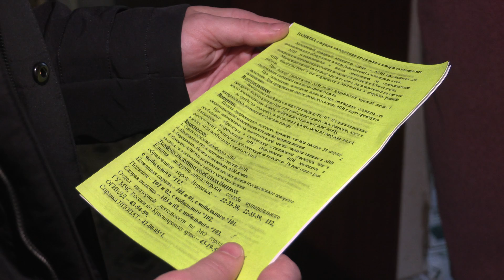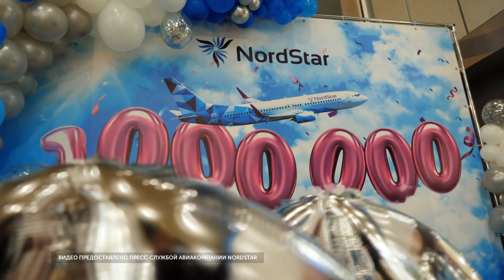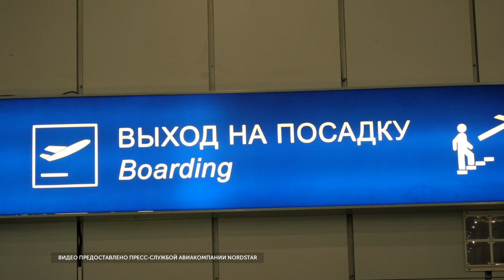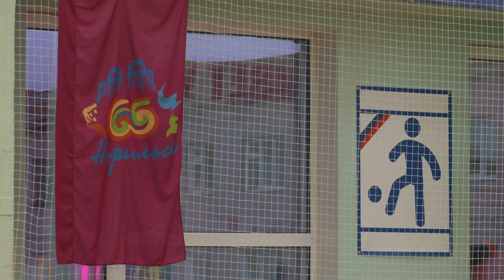Норильские Новости 22.10.2021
Смотрите в этом выпуске:

1. Задача - сохранить. Как в Норильске будут поддерживать устойчивость зданий?

2. Полёт бесплатно. Миллионному пассажиру НордСтара вручили подарки.

3. Большая победа мини-футболисток. Юные норильчанки стали победителями всероссийских соревнований.